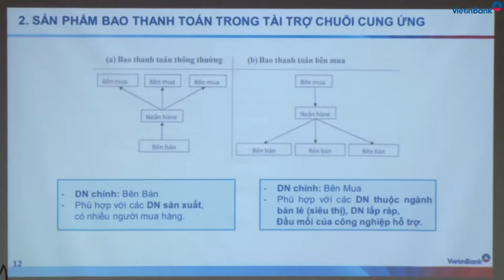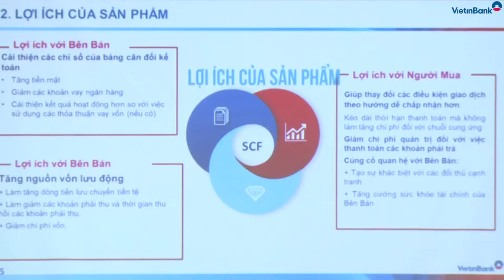Bước tiến mới trong Tài trợ Thương mại của VietinBank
Ngày 29/8/2019, VietinBank chính thức triển khai Hệ thống Bao thanh toán và Tài trợ chuỗi cung ứng (Supply Chain Finance - SCF). Hệ thống SCF được kết nối với CoreBanking mới của VietinBank - CoreSunshine, đem đến lợi ích vượt trội cho khách hàng doanh nghiệp (KHDN).